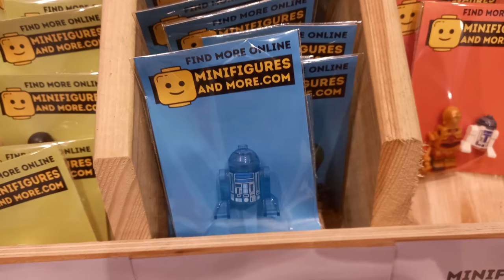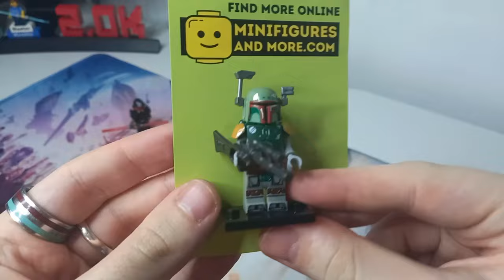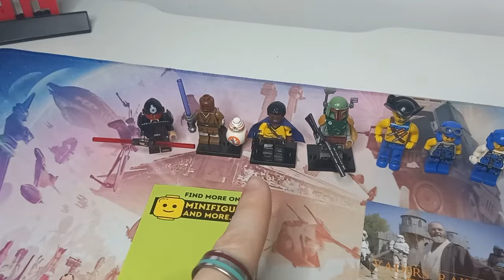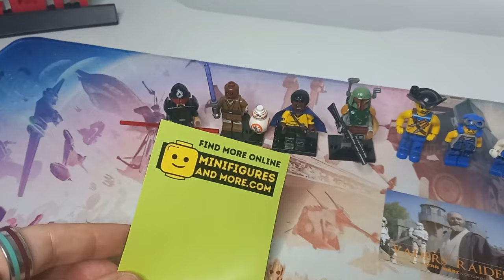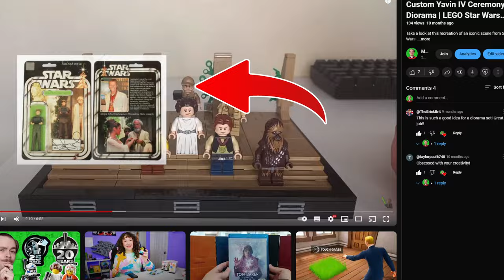Buying My First Custom Minifigures | LEGO Star Wars Convention Haul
I had an amazing time at this convention and would love to go back next year if it happens again! Slowly I am warming myself up so that I can visit some more LEGO conventions next year and eventually travel to a few all over the world to meet some of you in person and check out all the LEGO on display!

Though this convention was Star Wars focused, there was plenty of LEGO on display. Well... plenty considering I was expecting very little to start with. I didn't spend a lot because I need to start holding back if one day I'll be surrounded by these bricks that I am addicted to. What I did buy I am very happy with and it does want me to pick up more of those custom Star Wars figs so stay tuned and I'm sure there will be more coming soon.